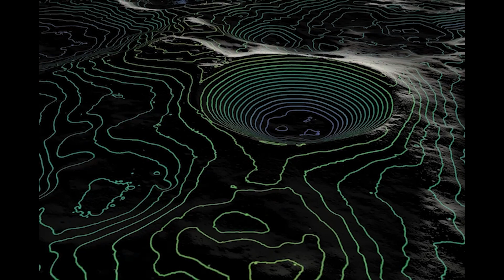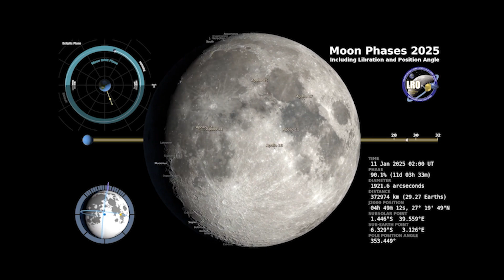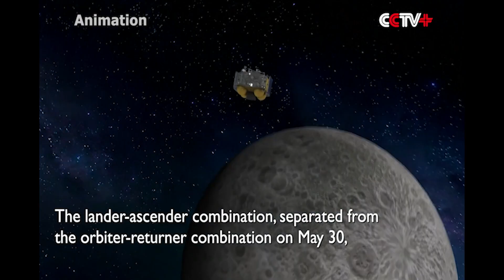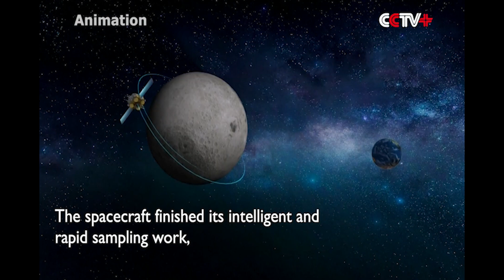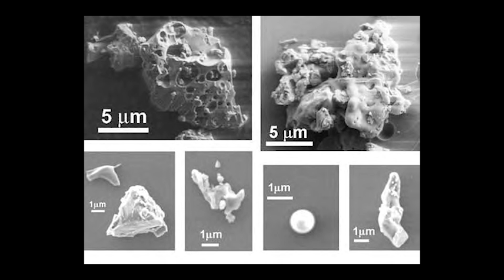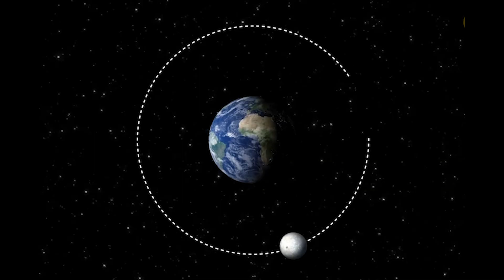China Found Something on the Moon… And It Changes Our Future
Something extraordinary has been uncovered on the far side of the Moon.
China’s Chang’e-6 mission has returned with lunar samples that reveal water, strange minerals, and shocking clues about the Moon’s volcanic past.

For decades, we believed the Moon was a dead, lifeless rock. But this discovery proves the Moon may hold the resources humanity needs to survive and expand into space.
From water for life and rocket fuel to rare minerals and helium-3, these findings could transform the Moon into our first true outpost beyond Earth.

🌌 In this video, we’ll explore:

The story of China’s Chang’e missions — from orbiters to far-side landings

The shocking discovery of water and a new lunar mineral

Why the Moon could become the key to Mars missions and space colonization

The growing new space race between China, the U.S., and others

The legal & ethical questions of who owns the Moon’s resources

This isn’t just about science.
This is about the future of humanity.